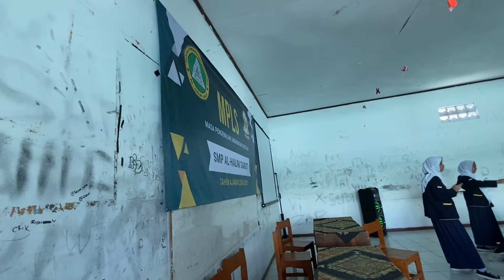PERSIAPAN MPLS SANTRI BARU | SMP AL HALIM GARUT